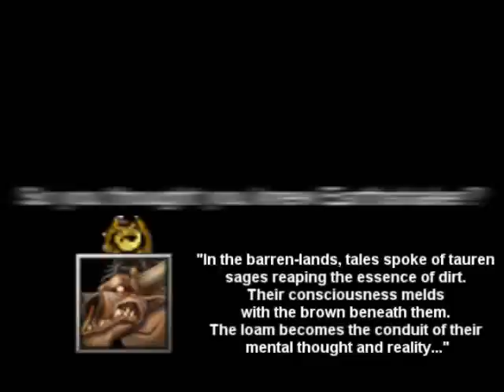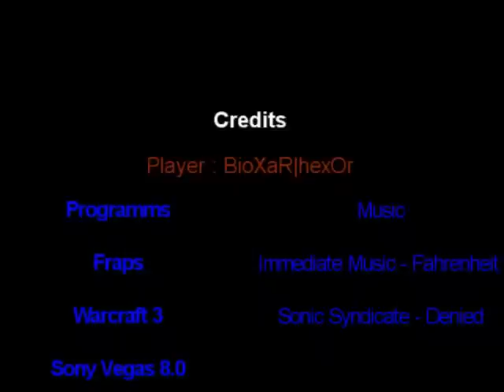The Sense Of Earthshaker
After some time I decided to publish another video, before my "great project", here it is Earthshaker Video, hope you guys enjoy it.

Hint: Watch it in High Quality.